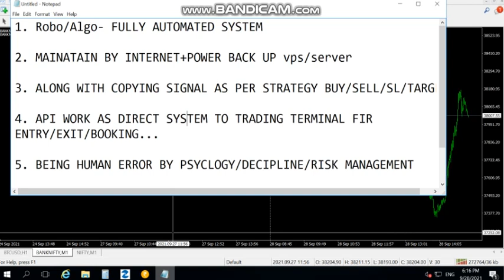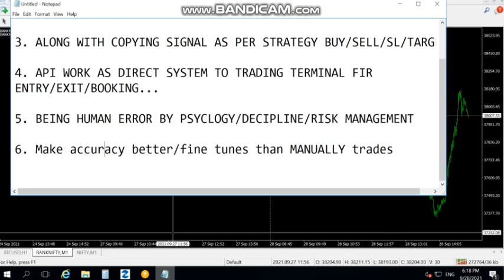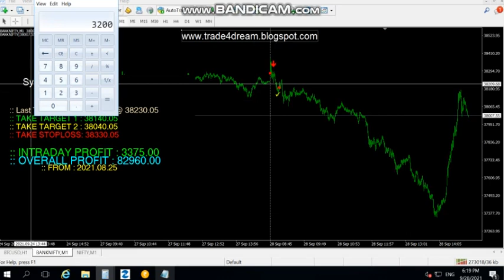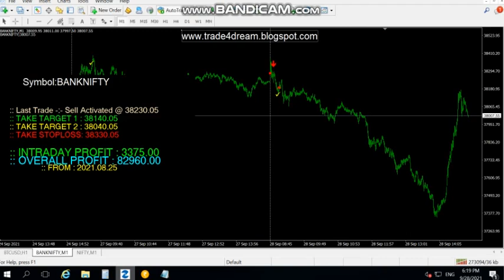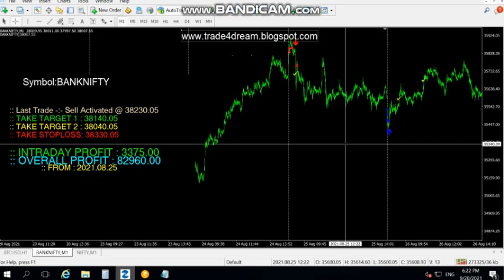Bank nifty Intraday 3000 points(81,000++) Profit in intraday by ROBO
Banknifty intraday 3000 points by ROBO in September 2021
Banknifty intraday 3200 points by ROBO in August 2021

"MARKET ASAN HE AUR PAISA V BANTA HE"

Learn First- Earn Next
Trade4dream.blogdpot.com provides you with BASIC to TECHNICAL studies with Algo/Robo fully automatic system.

"Not taking RISK is BIGGEST RISK"

Trade4dream Exclusive Intraday & Expiry day Strategy Workshop
Registration on: 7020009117 (Google/Phone Pay)

For a live demo of ALGO/ROBO fully advanced updated system may touch by the above contact

We are also taking classes those who are really interested may tex us.

We are having many SUPER strategies where people are PROFITABLE.

To Join Our Trading Club/Premium Group n more SUPPORTS
Open your A/C